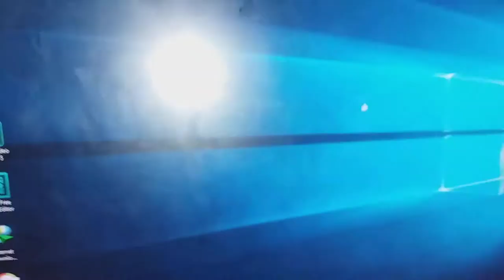UNBOXING JOYSTICK FOR PC CONNECT USB BUT BLUE COLOR TEST FIFA 13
My system :
1.core 2 Quad optiplex 780
2.processor 3.60 Ghz
3.ram 4gb ddr3
4.harrdisk 500gb
5.Zotac geforce 210 1gb ddr3 64bit
   Directx 11 support